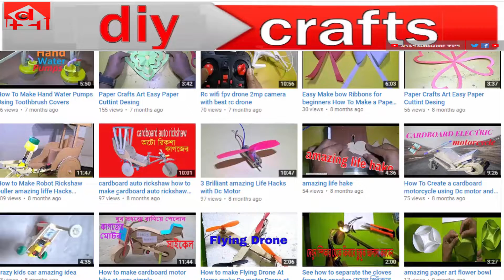plastic bottle flower vase design with jute